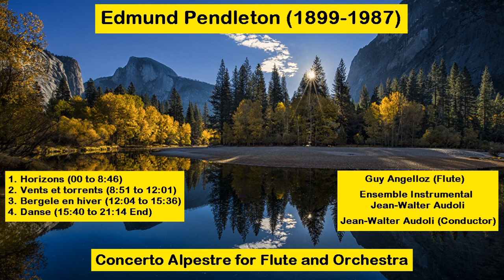Edmund Pendleton (1899-1987) - Concerto Alpestre for Flute and Orchestra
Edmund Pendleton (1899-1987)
Concerto Alpestre for Flute and Orchestra